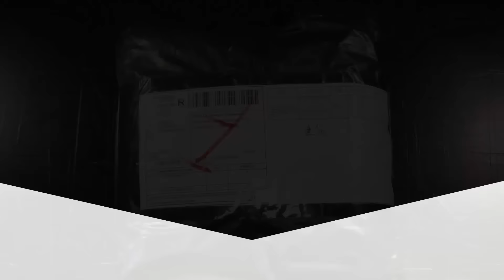Un Paquete muy ARTÍSTICO! | Unboxing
Muy buenas chicos! os traigo un dia despues del especial 2k SUBS un video abriendo el paquete que me ha llegado hoy desde china!
Espero que os guste y dadle like si quereis mas unboxing y reviews de estos materiales! :D

Link de Compra!:

DÓNDE COMPRAR ESTOS MATERIALES?
Copic Marker Pad

Strathmore Toned Tan Pad

Canson Mi-Teintes: En tu papelería de Bellas Artes mas cercana!

MERCHANDISING DE MIS OBRAS AQUÍ!!!